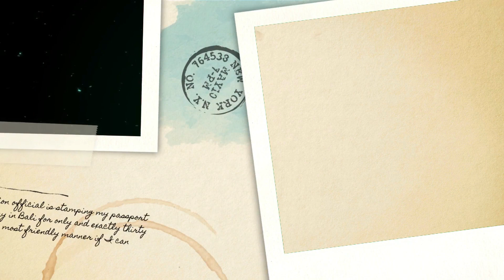LA MEDINA POLIZZI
Venez découvrir la médina d'Agadir 😍  À quelques kilomètres du centre-ville,  partez à la Découverte de la Médina d’Agadir ou Médina – Coco Polizzi.
Vous y trouverez  un lieu spectaculaire, respectant l’architecture ancestrale du Souss Massa. Cette reconstitution de l’ancienne médina d’Agadir, malheureusement détruite par le tremblement de terre, est une visite obligatoire lors de votre passage à Agadir. 🤩 Un endroit qui vous émerveillera pour apprendre le français dans un environnement francophone où vous pourrez aussi découvrir la culture marocaine. Réservez votre séjour 👇👇👇

Merci au groupe Vala Wind (Taroudant/Agadir) de m'avoir donné l'autorisation d'utiliser leur musique.
Visitez leur chaine youtube !  👇👇👇  @valawindi9988